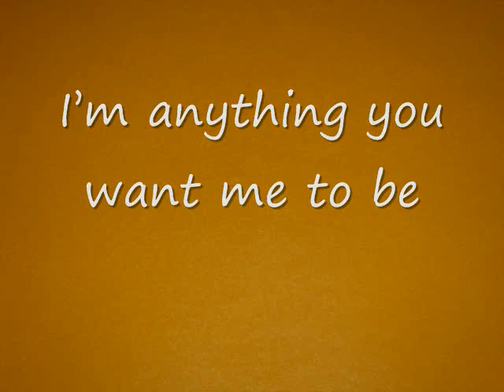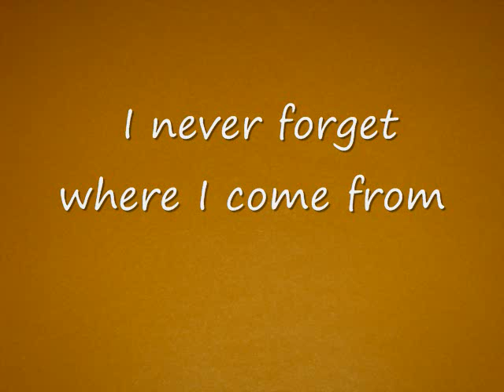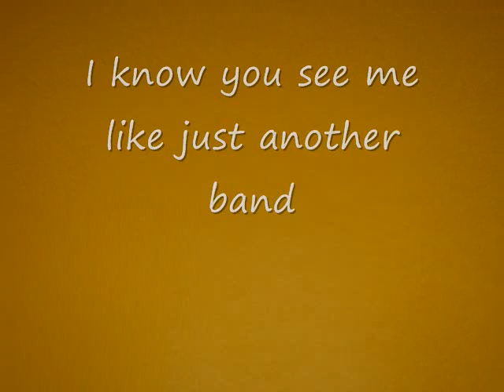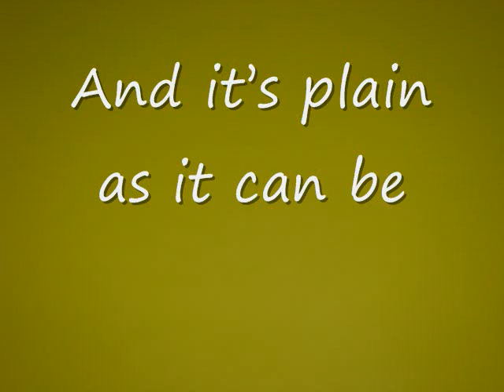Barefoot Betty Band -Southern Hospitality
Southern Rock Music